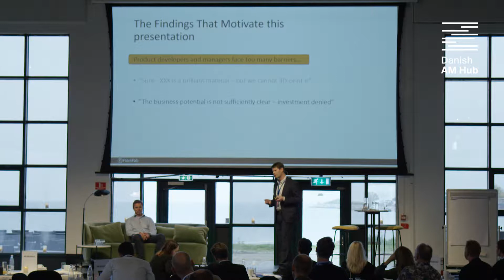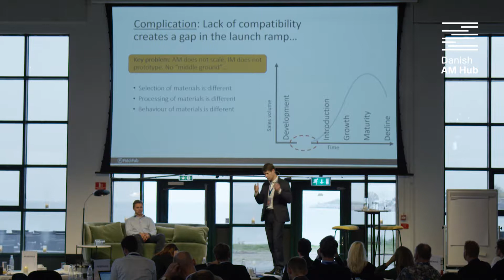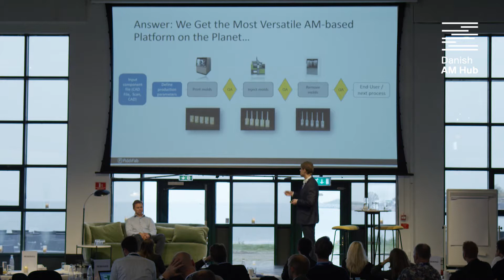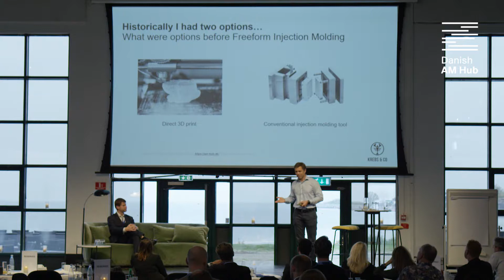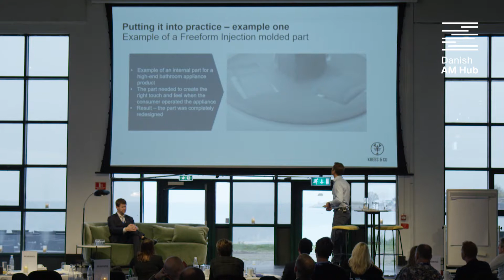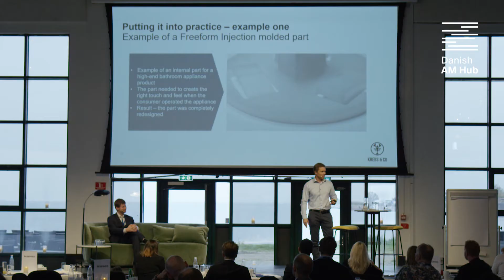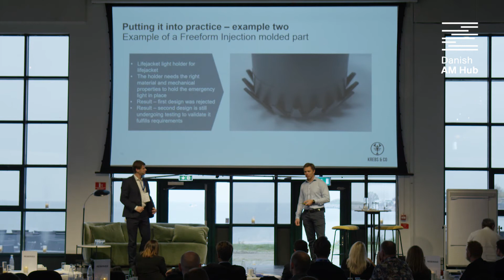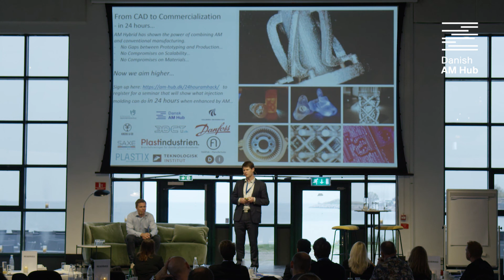Danish AM Hub Talks: Lasse Staal, AddiFab and Peter Bay, Krebs & Co.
AM Summit 2019
Lasse Staal, CEO, AddiFab & Peter Bay, CEO, Krebs & Co.
Realisation of a 3D printing and injection molding hybrid